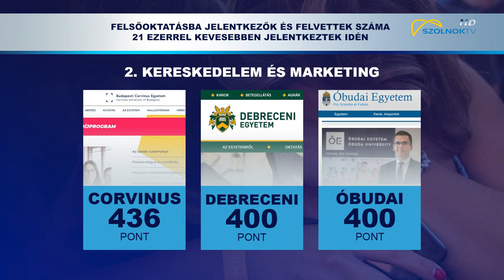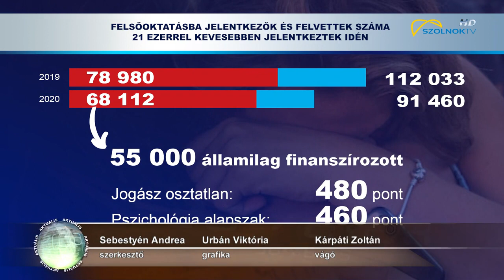Ponthatárok 2020.07.24.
Mint arról csütörtöki hírműsorunkban beszámoltunk, több mint 90 ezer felvételiző számára derült ki késő este, elegendő volt-e pontszáma a vágyott felsőoktatási intézménybe.